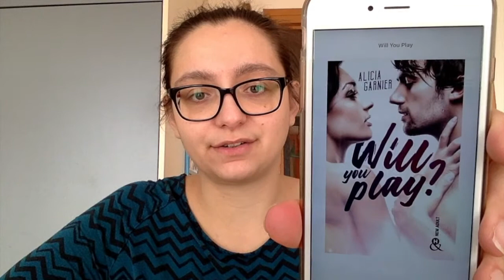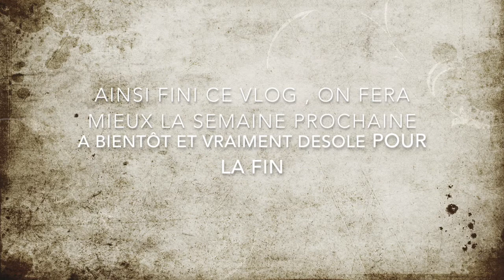Vlog DP Mickey, blabla et point lecture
Aujourd'hui je vous retrouve avec un sans clôture et bancal. On fera mieux pour le prochain.
Bonne vidéo